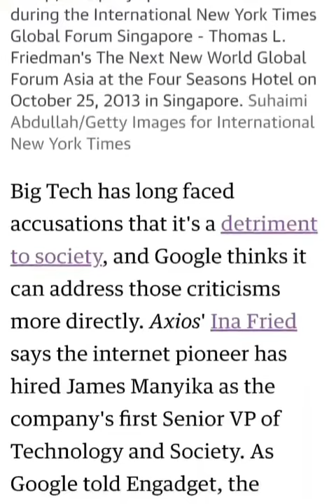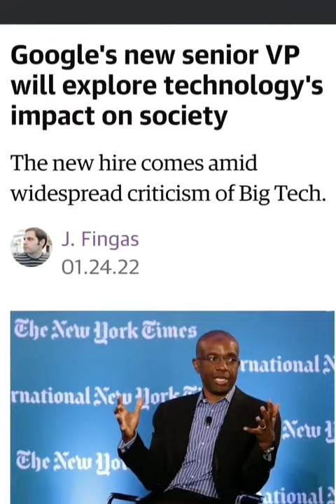Googles Inside Game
Does Google think we're stupid?

YES❗

Google hires an insider to rubber stamp their outside games.